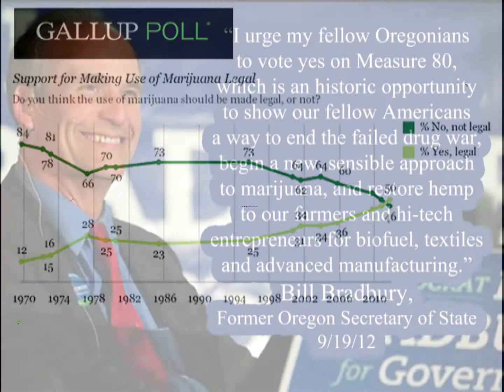2012 Archive: Vote Yes on Measure 80 for Jobs & Justice!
According to an October 2011 Gallup Poll, fifty percent of Americans support the legalization of marijuana. It's time for Oregon to take a new approach and bid farewell to the failed drug war.

Join Oregonians such as Former Secretary of State Bill Bradbury, Representative Peter Buckley and Portland City Commissioner Randy Leonard. Join members of the Oregon Criminal Defense Lawyers Association, the NAACP, and the UFCW Local 555.

Vote Yes on Measure 80 for jobs and justice!